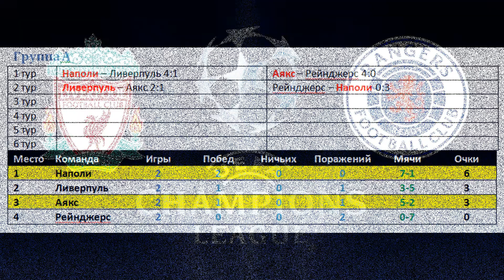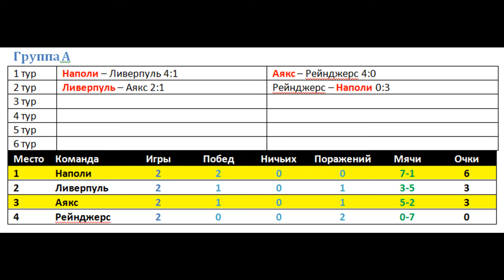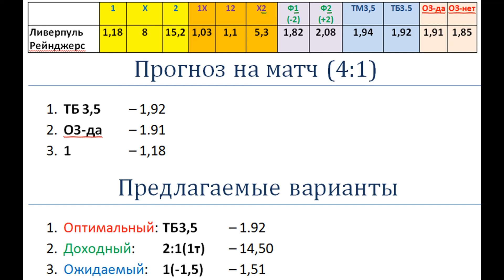Ливерпуль vs Рейнджерс, прогноз 4 октября (Лига чемпионов)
Ливерпуль неудачно начал этот сезон, как в лиге чемпионов, так и в АПЛ. У Рейнджерс, похоже, дела обстоят еще хуже. Шотландцы в «одну калитку» проиграли Наполи и Аяксу. Похоже, что на Энфилде гостей ждет очередное фиаско.